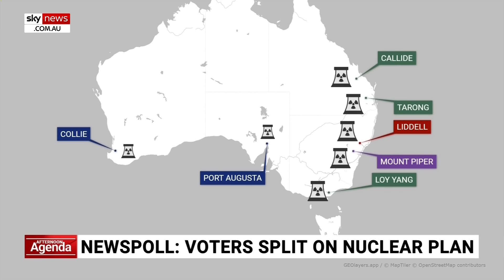Albanese government spreading ‘misinformation’ on nuclear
Deputy National leader Perin Davey has called out the Albanese government for spreading “misinformation” on nuclear energy.

According to the Newspoll, 42 per cent of Australians approve of the Coalition’s nuclear plan, while 45 per cent are against it.

13 per cent of voters are yet to form an opinion.

“When you point out that the rest of the world are moving towards nuclear … people sort of scratch their heads and go why isn’t Australia going there?” Ms Davey told Sky News Australia.

“Remember, we’re not starting from scratch. We already have a nuclear industry.

“We’ve had a nuclear reactor since the late 50s.

“People are starting to open their eyes to the misinformation that the Labor government are spreading.”